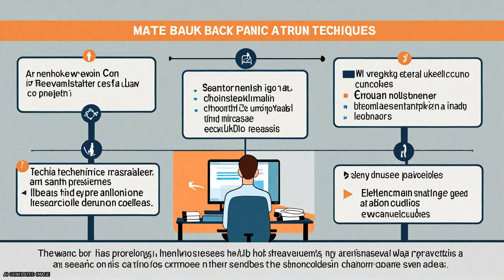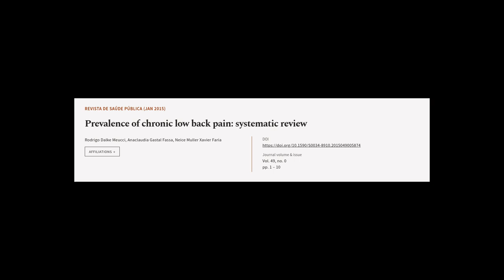Prevalence of chronic low back pain: systematic review | RTCL.TV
### Keywords ###

### Article Attribution ###
Title: Prevalence of chronic low back pain: systematic review
Authors: Rodrigo Dalke Meucci, Anaclaudia Gastal Fassa ,and Neice Muller Xavier Faria

### Video Timestamps ###
0:00:00 - Summary
0:01:02 - Title
0:01:09 - Tail
0:01:14 - End